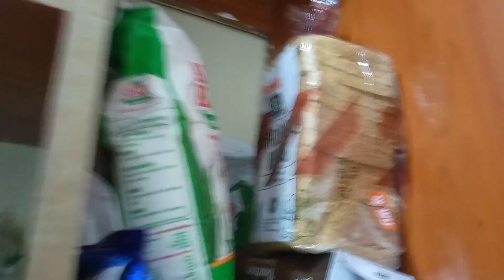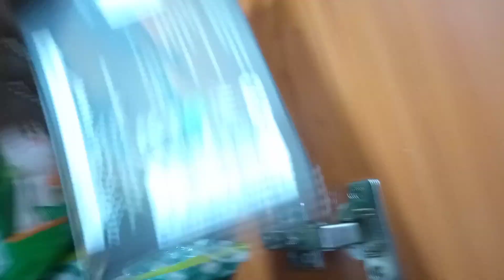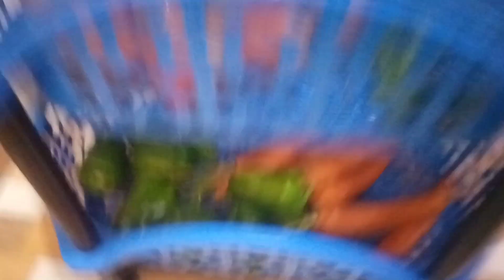FROM THIS OLD KITCHEN,TO THIS ONE OOOHHH GOD IS SO FAITHFUL.